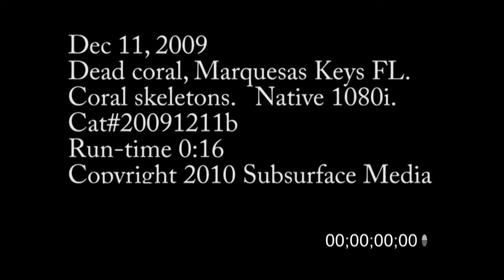12/11/2009 HD Stock footage of dead coral reefs.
12/11/2009 Stock footage of dead coral at the Marquesas Reef off of Key West FL.  Video of coral skeletons on the bottom of the Gulf of Mexico.

Catalog ID: 20091211b SSM HD DeadCoral
Total Run Time: 00:16